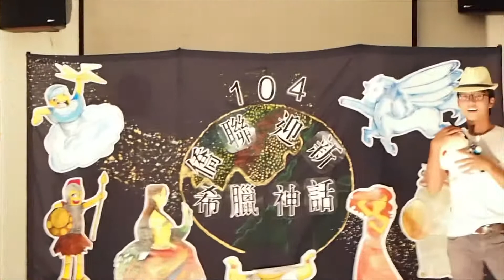歡晚-VHS（104僑聯迎新）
感謝Leo+Dennis幫忙錄影^^